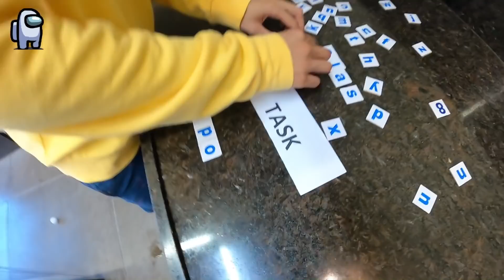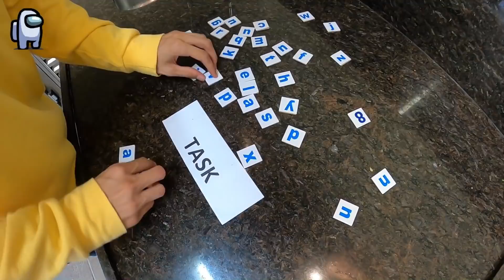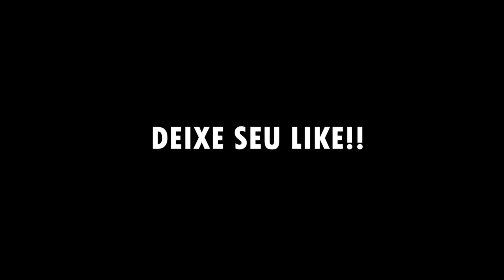JOGAMOS AMONG US NA VIDA REAL! - A PIOR PARTIDA DE TODAS! (Impostor IQ 999)